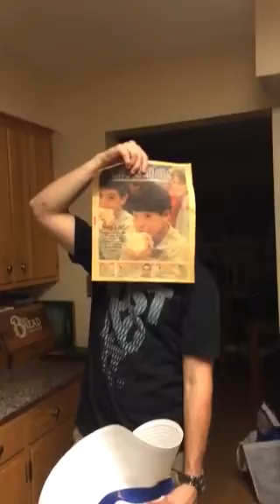Drunk Clintone pt1